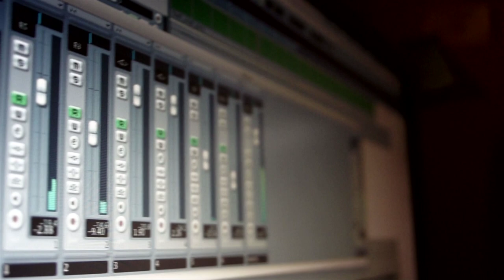Stokes, William - Abraham, Isaac [Bedroom Live]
Will and Laurie of Stokes, William popped in to give us an amazing and exclusive performance of 'Abraham, Isaac'

Image and Audio copyright reserved by Bedroom Live